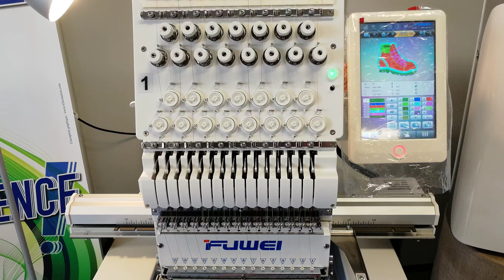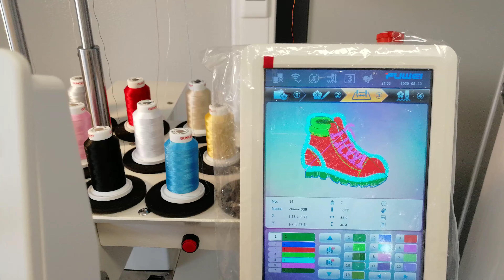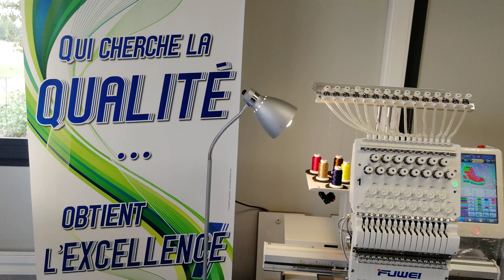Astuces broderies bouchon de fils à broder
Dans cette vidéo nous allons vous montrer comment résoudre un petit problème de bouchon de fil au-dessus de l'aiguille